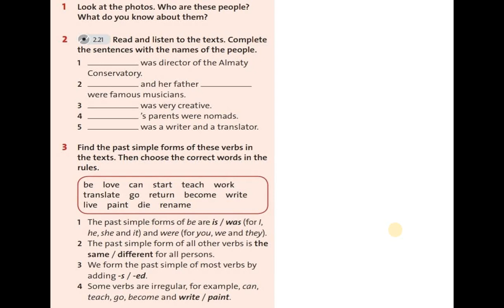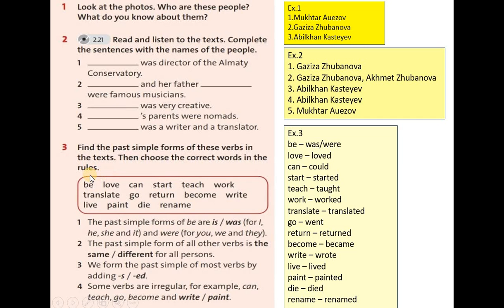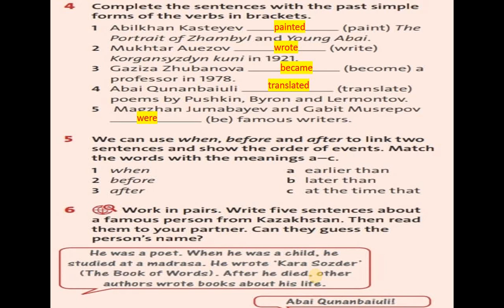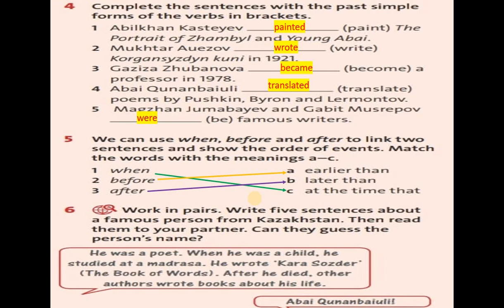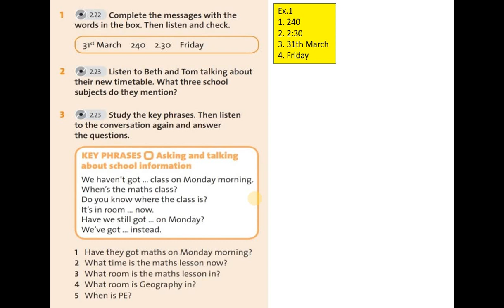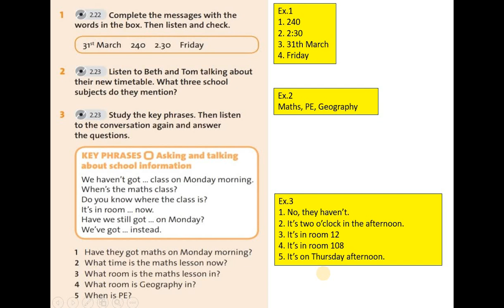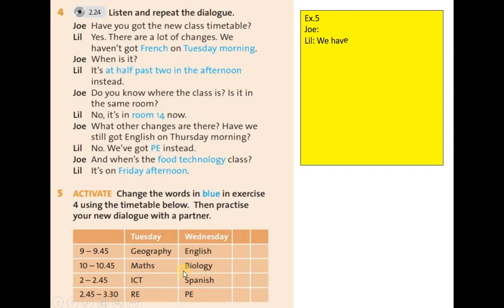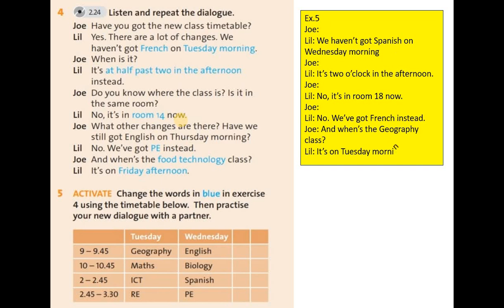Ағылшын тілі 5 сынып Student's book 76 77 бет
Ағылшын тілі 5 сынып Student's book 76-77 беттер

Сәлем достар! Бүгінгі сабақта 3 сынып ағылышын тілі пәнінен 76-77 беттерді орындайтын боламыз. Біздің каналға ұмытпай тіркеліп кетейік достар. Сабақтар бойынша сұрақтарың болса, коментарияға жазып қалдырайық, біз міндетті түрде жауап береміз. Біздің каналға жазылып, "Like" батырмасын басуды ұмытпаймыз.